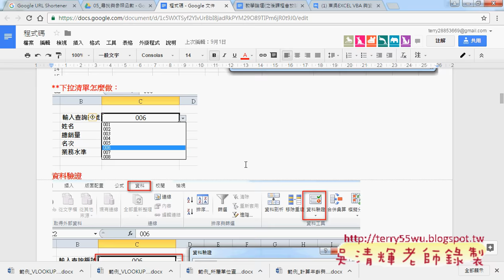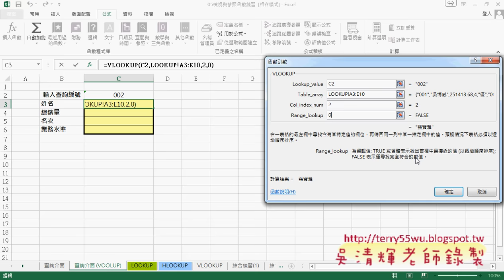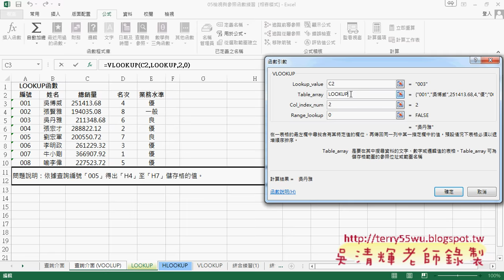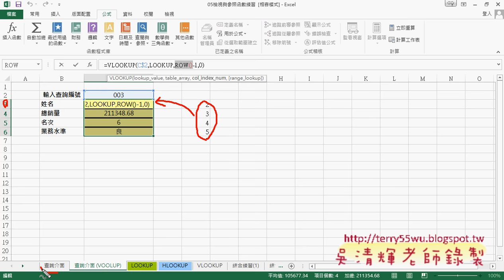02 用VLOOKUP查詢與用ROW產生欄